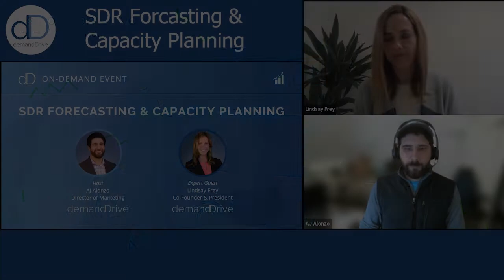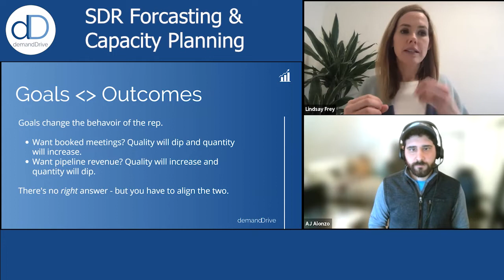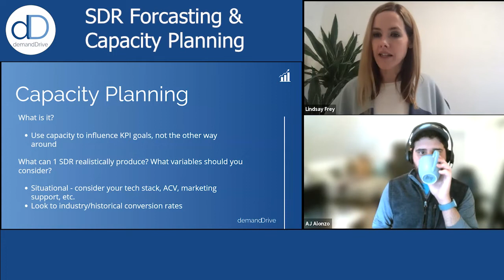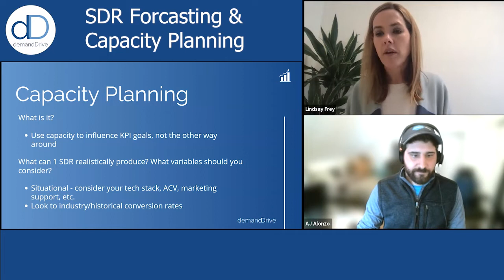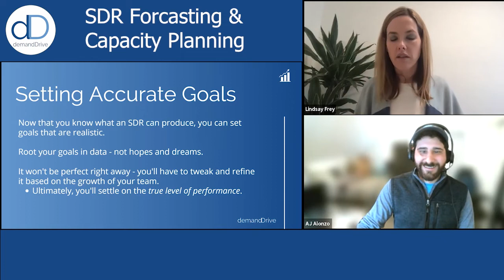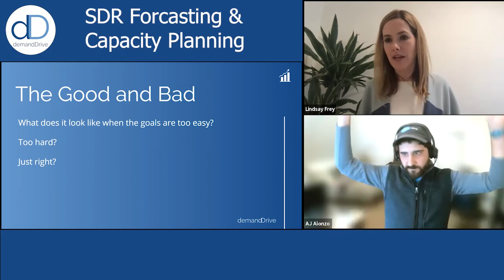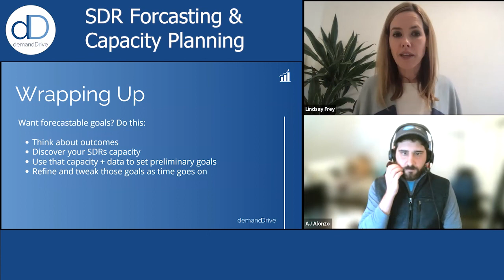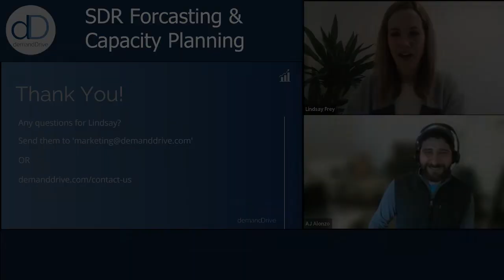SDR Forecasting and Capacity Planning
What's the number one reason SDR teams struggle?

They don’t set proper goals.

More often than not, leadership teams end up creating unattainable, unmeasurable, and unmanageable goals for their SDR function.

That trickles down to the SDR manager, who attempts to build a team that can hit those lofty expectations…

And that trickles down to the SDR, who ends up burning themselves out in the process.

Then, it’s ‘rinse and repeat’ with a new crop of reps.

Talk about a waste of resources.

In this on-demand event, demandDrive’s President and Co-Founder, Lindsay Frey, will cover the basics of SDR forecasting and capacity planning.

She’ll walk through everything you need to consider when setting up goals and KPIs for your SDR team.

Whether you’re starting from scratch or have an existing structure in place, this event will teach you how to create sustainable sales development success.